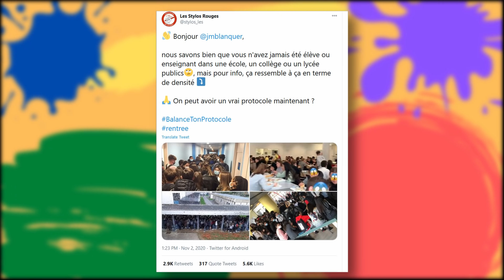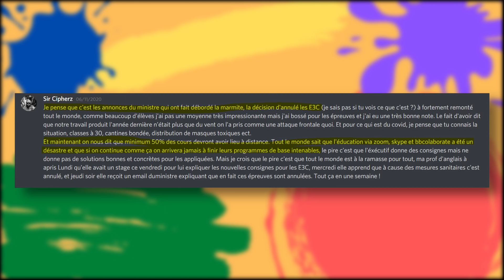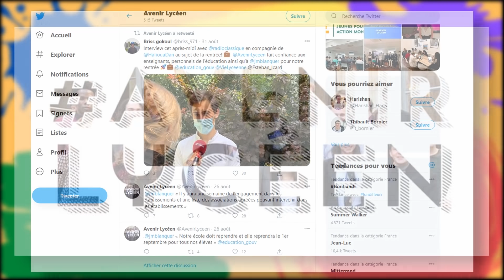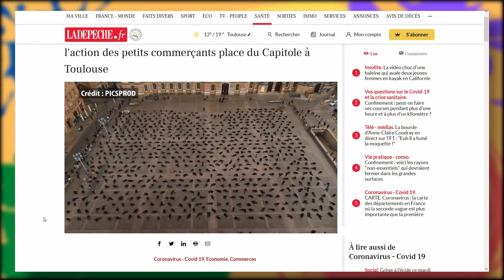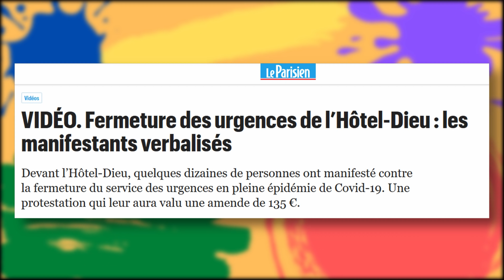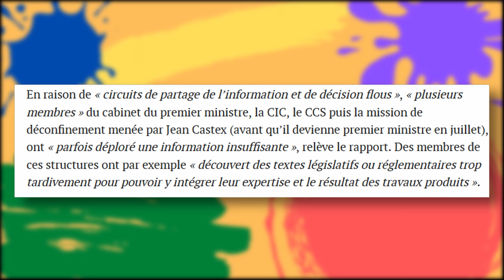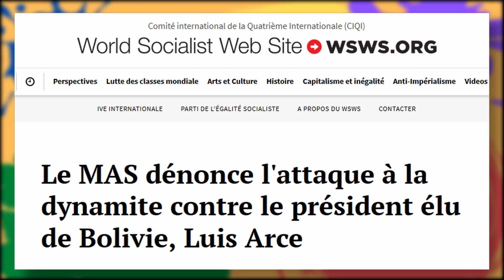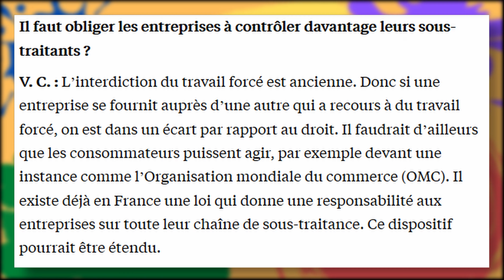Quand la Macronie corrompt un syndicat ! ( Et autres actus ! )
Et comme chaque mois, on rappel que si vous voulez soutenir le Canard, y'a grave moyen ! :D
Adresse pour lettre / Chèque : le canard réfractaire, 13 rue Edouard Ollivro, 22200, Guingamp. Ordre : le canard réfractaire

Comme çà, bam, un nouveau micro cravate :D

Les comptes du Canard !

Pour recevoir chaque dimanche le mail "Débordons, le courriel des médias militants !", deux solutions :